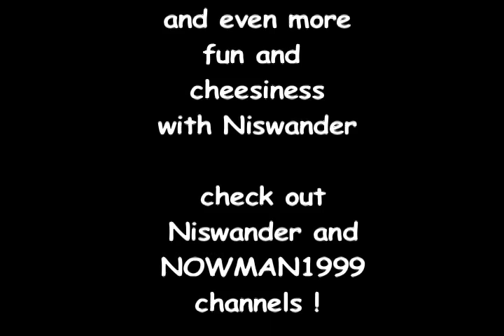Robert Moog Tribute with NOWMAN (from L.A. Grilled Cheese Invitational)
NOWMAN pays tribute to the great inventor Robert Moog who is probably the main reason why there are portable synthesizers and so much great electronic music. Also featuring the music (and the Moog synthesizer) of Niswander.  Taped at the 2011 Grilled Cheese Invitational from Los Angeles Center Studios in L.A. For more adventures of NOWMAN and more fun including music videos check out Niswander and NOWMAN1999 channels.